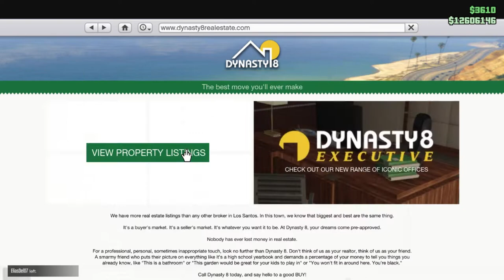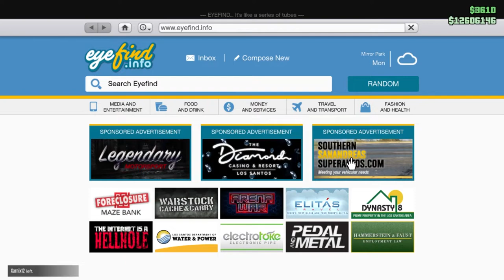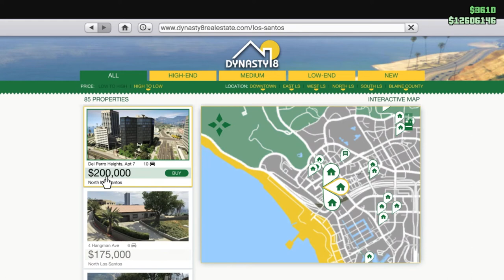How to get RICH in GTA Online #1 (Starters part 1)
This is me explaining how to get rich in GTA Online, this is the first video with my voice so don't expect it to be the best.
Also this video is mainly for people who have just started the game, so if you are not a starter then please do not watch this video and wait for the second one.

[CREDITS]
Gameplay: Kamilo
Editing: Kamilo